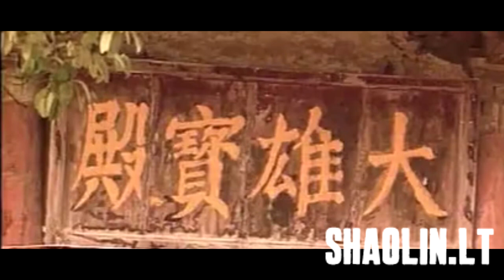Shi Yonghan Shaolin quan 少林拳